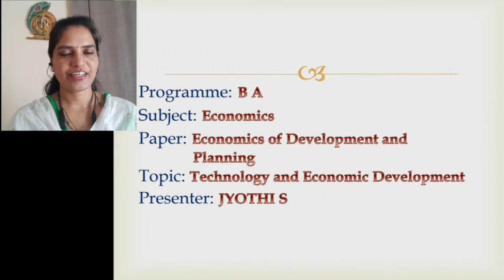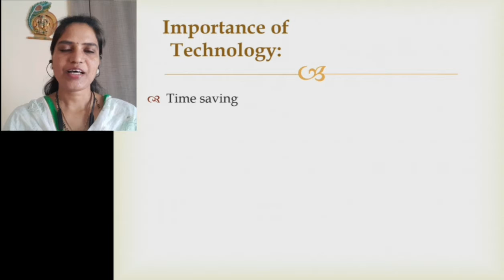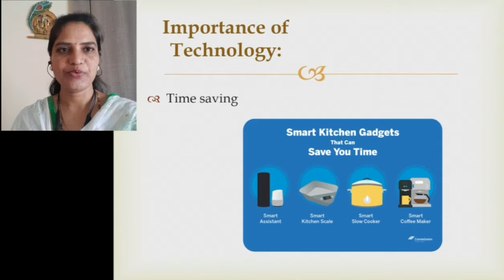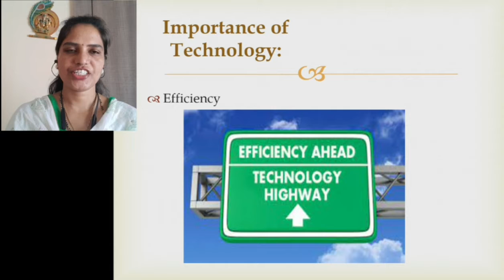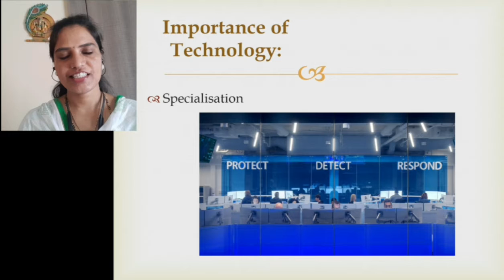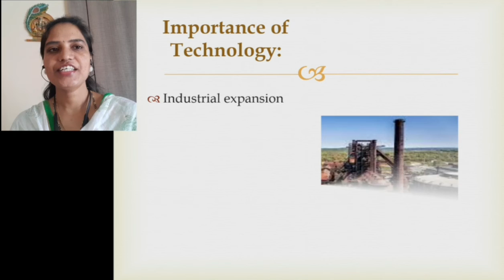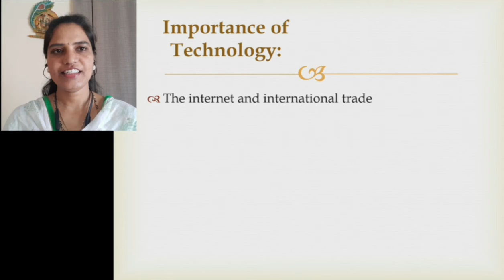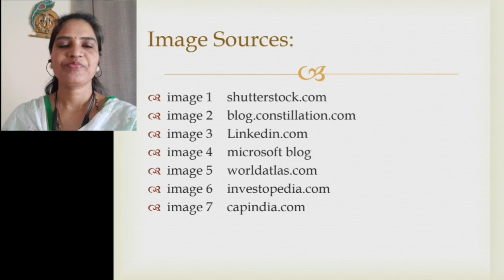Technology and economic development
Economics of development and planning: Factors in the development process